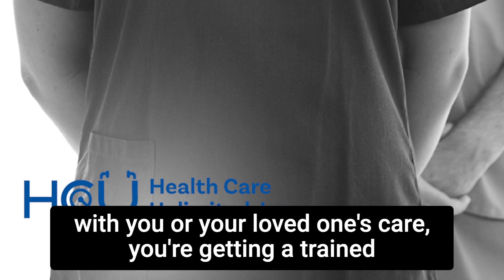Health Care Unlimited